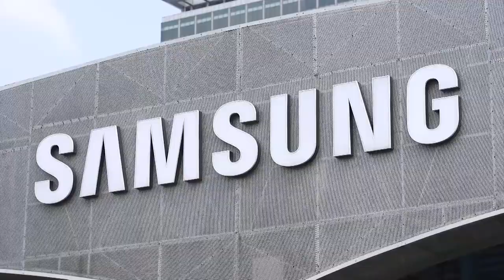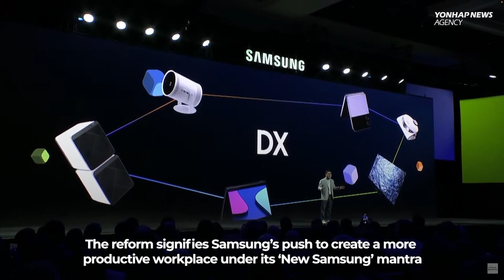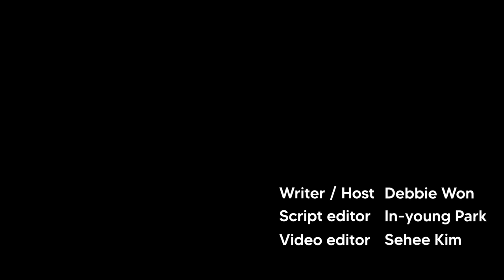Why Samsung execs are asking to be called by their initials or English names